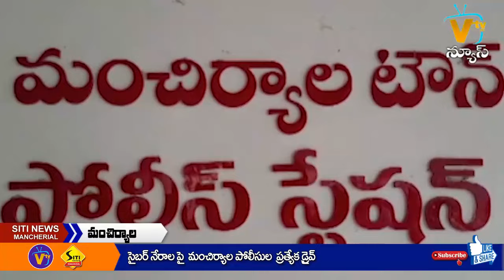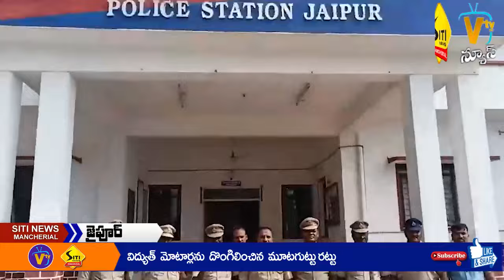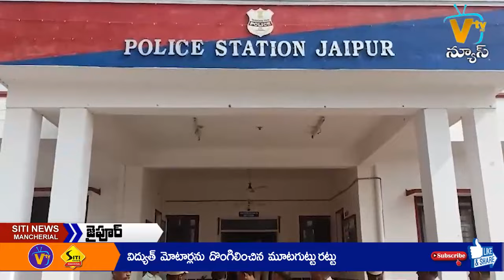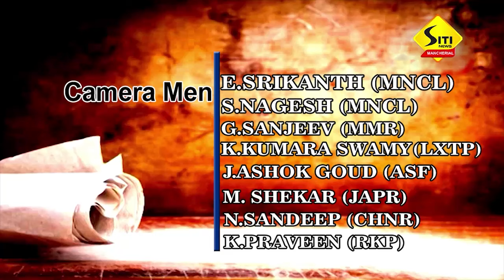SITI NEWS MNCL 23-01-2024